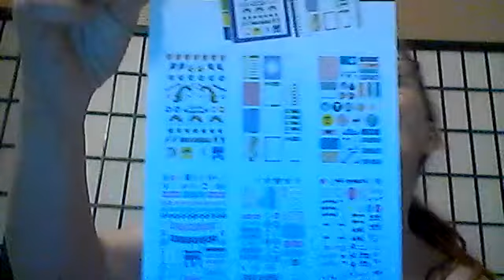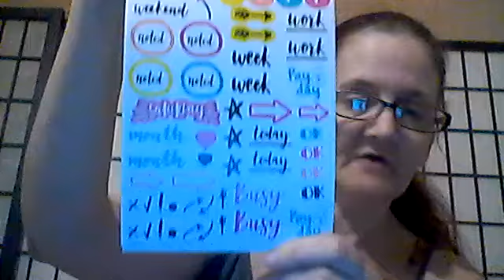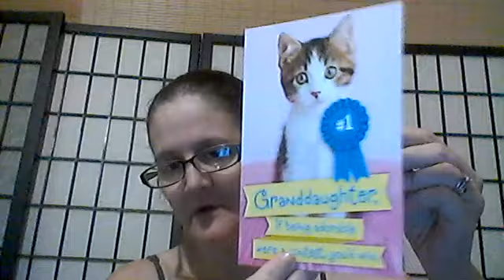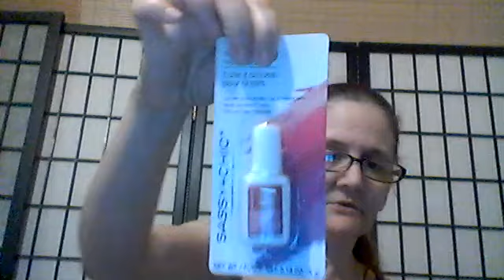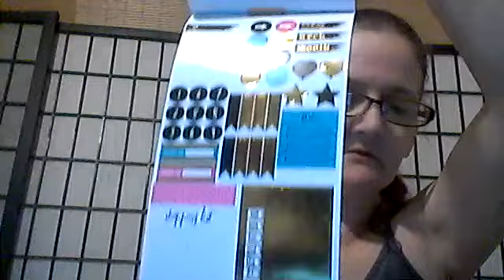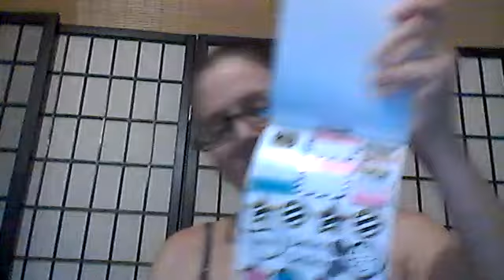DOLLAR TREE HAUL